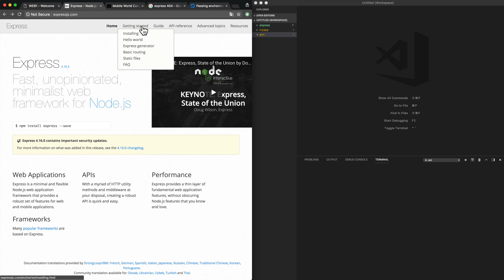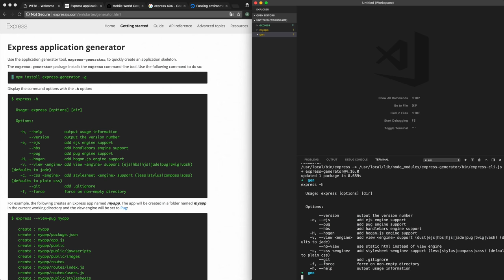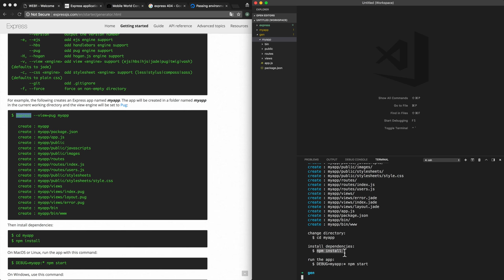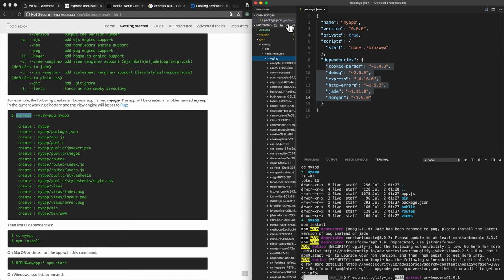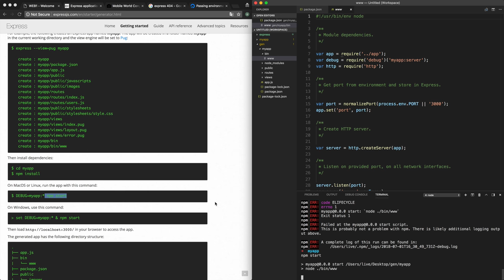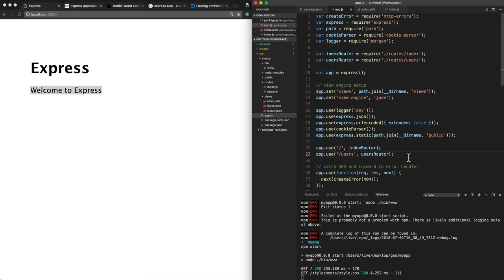WEB3 - Express - 16. express generator